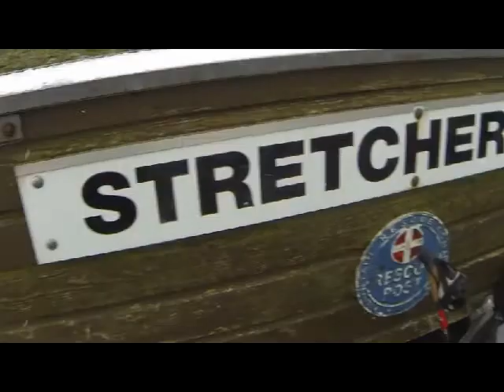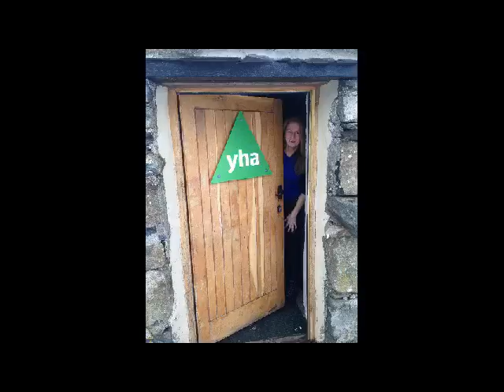WineFriends eXtreme 2015 Black Sail